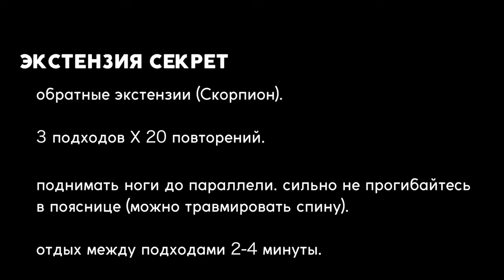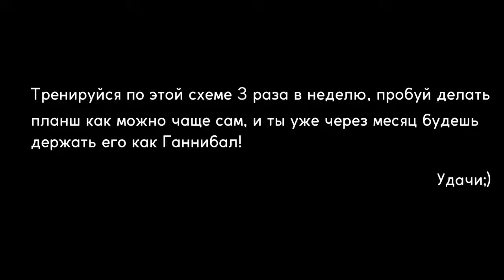Бомби как Ганнибал Планш за 4 недели Александр Прохоров WorkOut фитнес го